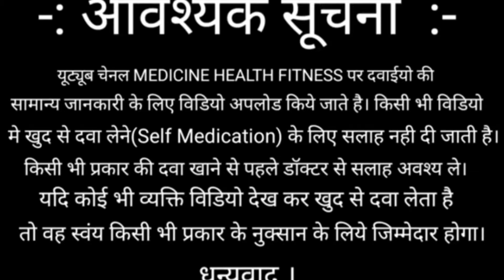Skin Shine Soap 🧼 SKIN SHINE HOW TO USE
त्वचा को गोरा करना: Skin Shine Soap का उपयोग आमतौर पर काले धब्बों, पिग्मेंटेशन और असमान त्वचा टोन को हल्का करने के लिए किया जाता है।
हाइपरपिग्मेंटेशन कम करना: यह सूरज की क्षति, उम्र बढ़ने या हार्मोनल परिवर्तनों के कारण होने वाले हाइपरपिग्मेंटेशन को कम करने में मदद कर सकता है।
एक्सफोलिएशन (मृत त्वचा कोशिकाओं को हटाना): इस साबुन में ऐसे एजेंट हो सकते हैं जो मृत त्वचा कोशिकाओं को हटाकर त्वचा को ताजगी और मुलायमता प्रदान करते हैं
मुँहासे और दाग-धब्बों को कम करना: यह त्वचा की सफाई करके और तेल के निर्माण को कम करके मुँहासे और दाग-धब्बों को नियंत्रित करने में मदद कर सकता है।
त्वचा को मॉइस्चराइज़ करना: कुछ फॉर्मूलेशन में ऐसे तत्व हो सकते हैं जो त्वचा को सूखने से बचाकर उसे मुलायम और नम बनाए रखते हैं।
एंटीबैक्टीरियल गुण: इस साबुन में एंटीबैक्टीरियल तत्व हो सकते हैं जो त्वचा से अशुद्धियों को दूर करने और संक्रमणों को रोकने में मदद करते हैं।
Skin Shine Soap used in HINDI
Skin Shine Soap benefits
Skin Shine Soap Side Effects
Skin Shine Full Deatails
Skin Skine Soap full Review